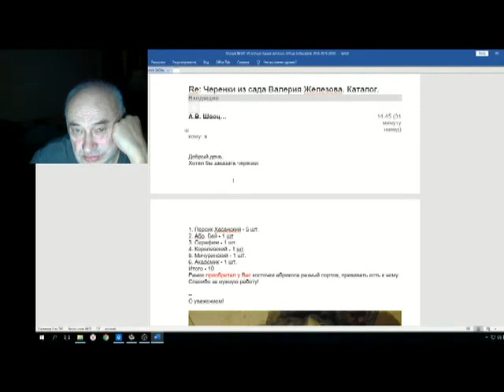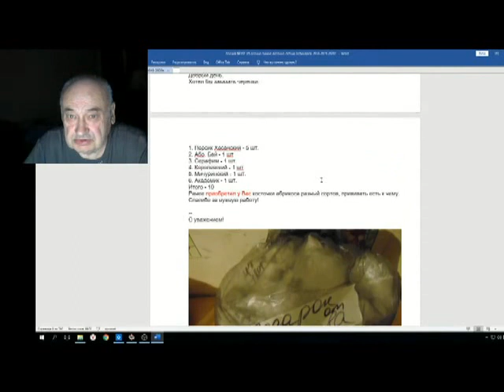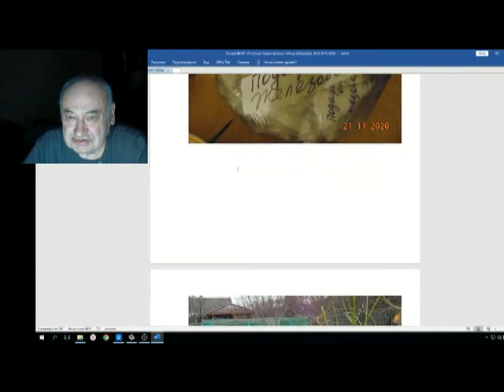Железов Валерий Вебинар 106 ч 3 Подарок от Железова, заказавшему черенки